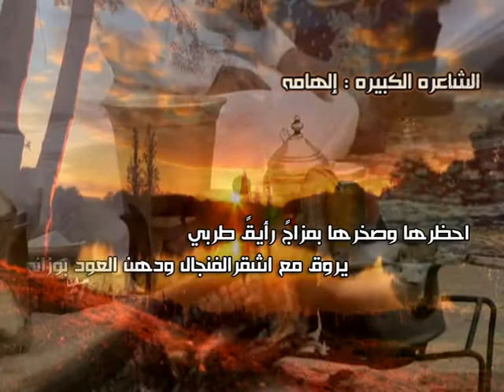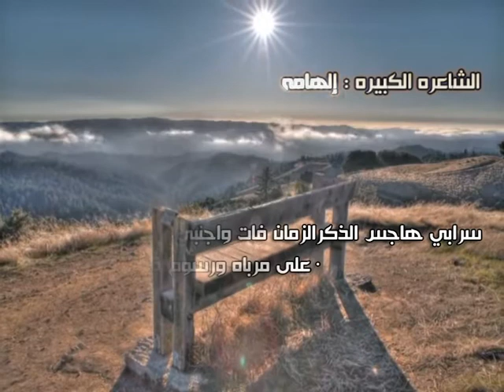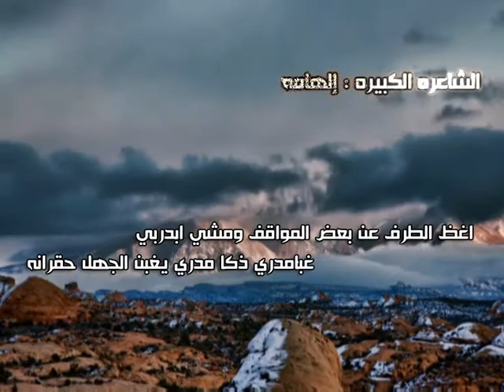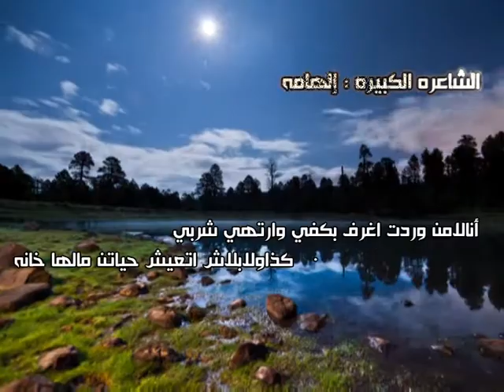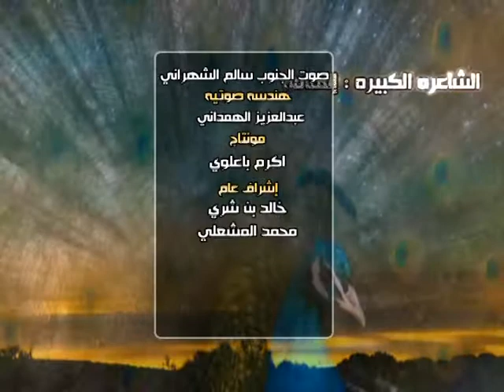بحور الشعرإيقاع كلمات الشاعره الكبيره إلهامه